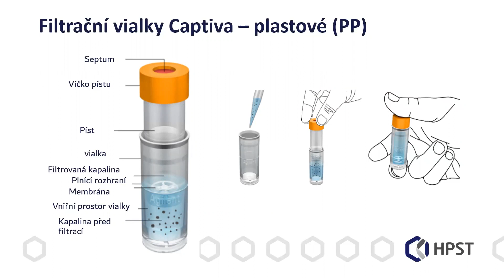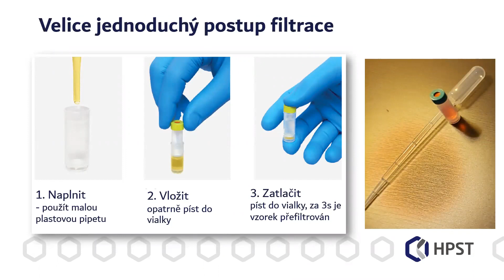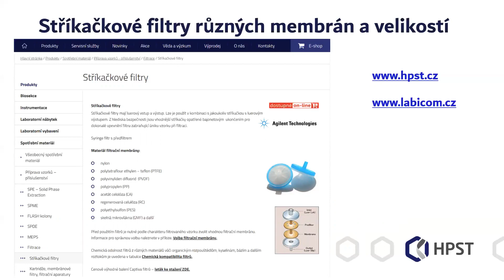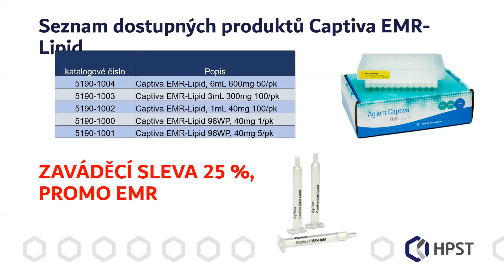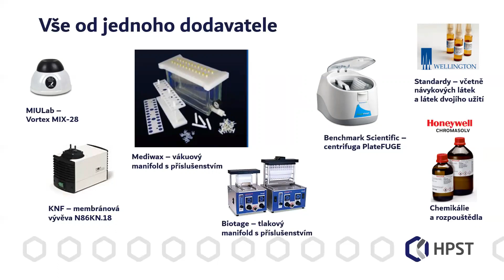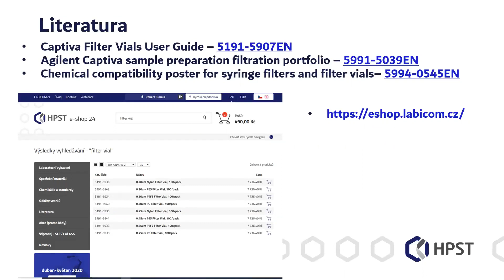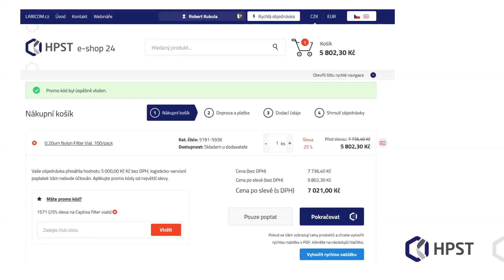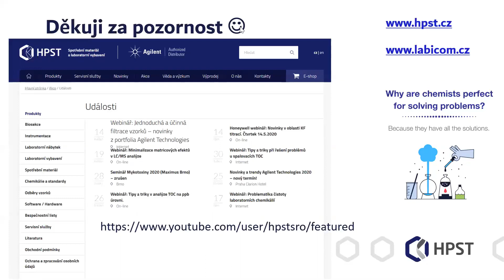Jednoduchá a účinná filtrace vzorků – novinky z portfolia Agilent Technologies a funkce e-shopu HPST